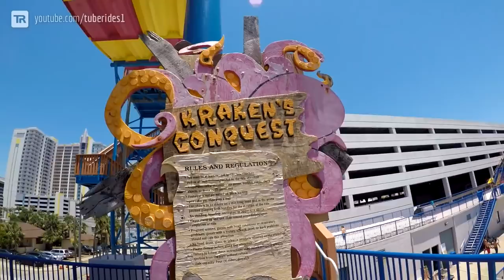Awesome Waterpark in Florida: DAYTONA LAGOON! (GoPro POV Footage)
💦 This is a video compilation of (almost) all waterslides at Daytona Lagoon water park in Daytona Beach, Florida, United States. Being situated in the world-famous city of the Daytona International Speedway, the classic park houses a variety of slides. Our favorite attractions were the Kraken's Conquest mat racer as well as the intense Adventure Mountain body slides.

Rides included in the video:
00:18 Poseidon's Pass (purple)
00:50 Poseidon's Pass (white)
01:19 Castaway Bay (kids' slides)
02:00 Kraken's Conquest (racer water slide)
02:16 Adventure Mountain (purple)
02:33 Blackbeard's Revenge
03:08 Adventure Mountain (green)

💦 Dies ist ein Zusammenschnitt von fast allen Rutschen im Wasserpark Daytona Lagoon in Daytona Beach, Florida, USA. Der klassische Wasserpark liegt in der für den Daytona International Speedway berühmten Rennsport-Metropole und bietet eine Vielzahl von Wasserrutschen. Zu unseren Favoriten zählen die Mattenrutsche Kraken's Conquest sowie die rasanten Speedrutschen Adventure Mountain.